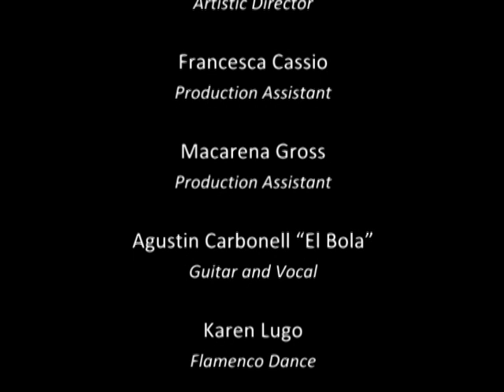Flamenco Roots Tour